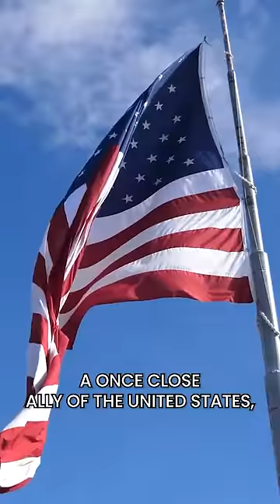China Just Shocked the US Dollar!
China just completed its first transaction in the Middle East in Chinese Yuan and NOT the US Dollar, this is major news and just the beginning of more countries using other currencies for global trade